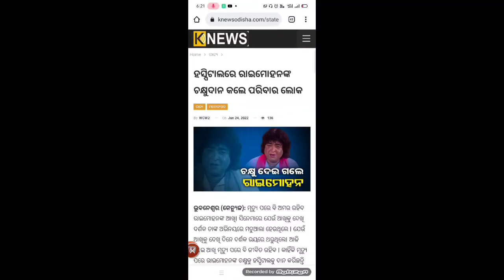ମରିକିବି ରାଇମୋହନ ଆମର by sl tv odia